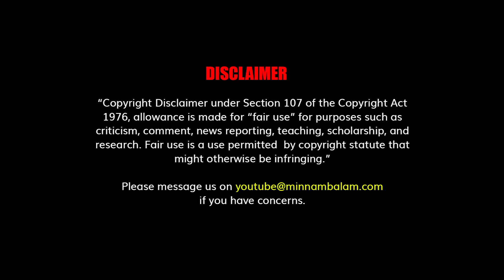"குடிநபர்கள் பண்டமாக..." - ஜெ.ஜெயரஞ்சன் | J.Jeyaranjan | Health ID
Creative Head     - Elanchezhiyan
Editing                 -  C.Brabakaran